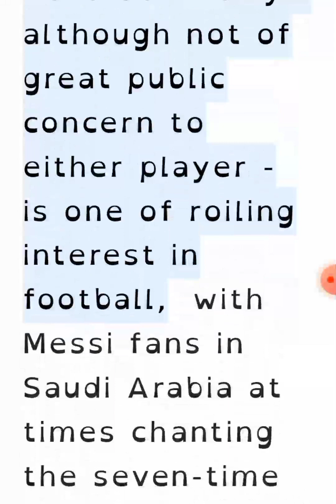Wayne Rooney snubs former team-mate Ronaldo as he calls Messi 'arguably the best EVER'